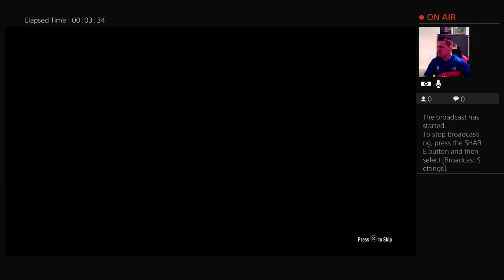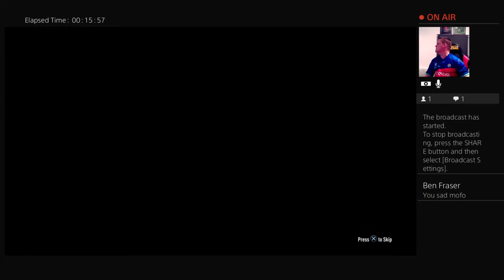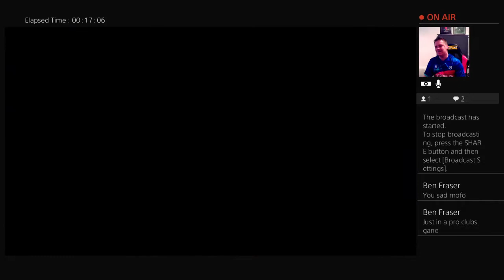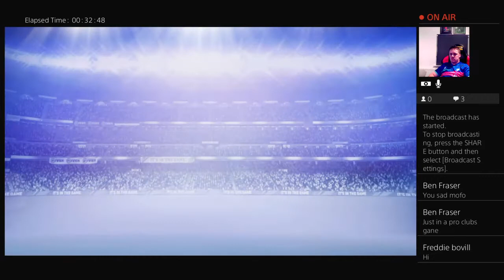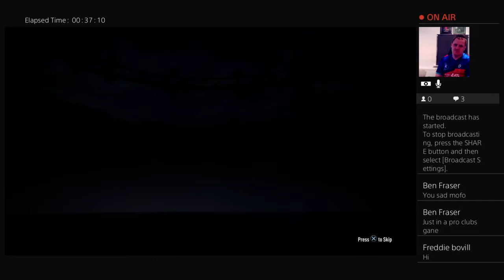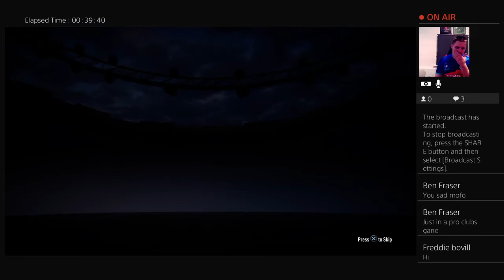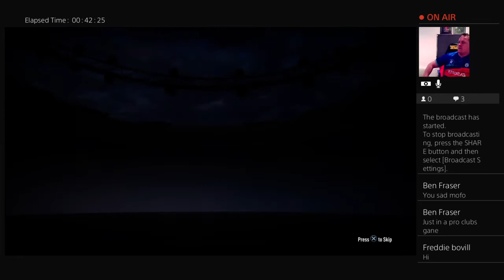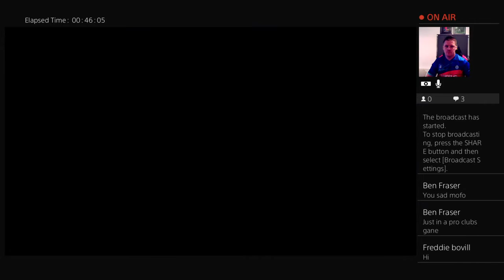FIFA 19 PACK OPENING! - FIFA19 ROADTOGLORY GRINDTOGLORY ULTIMATETEAM#9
PSN: Player1Pete_
Nintendo Switch:

Playing old gen and new gen games.
It’s all going down so stayed tuned and keep it lit!